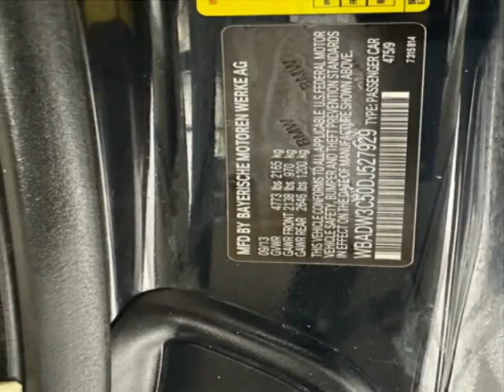2013 BMW 3 Series 328i Convertible - Jersey City, NJ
New Jersey State Auto Used Cars, Jersey City, NJ - BMW 3 Series 328i